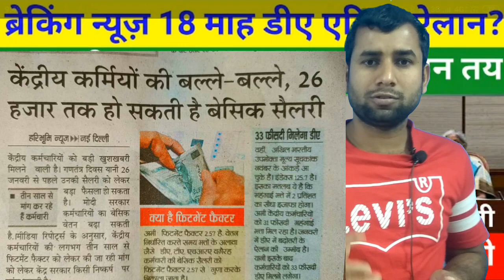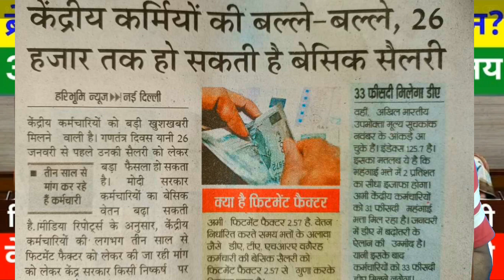DA/DR और केंद्रीय कर्मचारियों के न्यूनतम वेतन में बढ़ोतरी ₹26 हजार/Fitment factor 3.68/7th pay news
26 january 2022, da news today, da arrears kab milega, न्यूनतम वेतन में बढ़ोतरी कब होगी, 18 महीने का महंगाई भत्ता कब मिलेगा, da latest news today, da, viral news, danewstoday, महंगाई भत्ता आज की ताजा अपडेट, employees news portal, modi